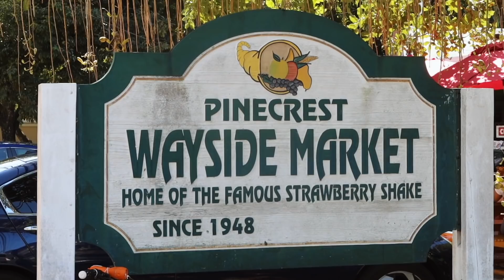BABY VS LEMON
Today our baby daughter Abella tried lemon for the first time!
Baby vs Lemon who will win? Watch to find out :)